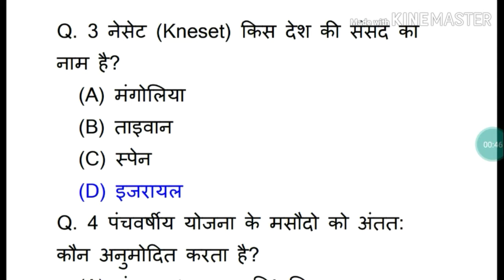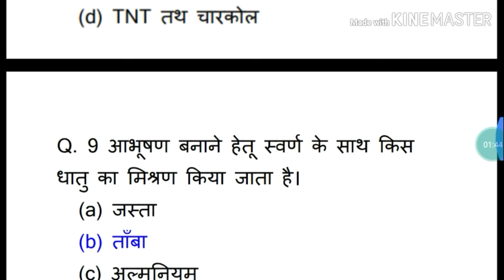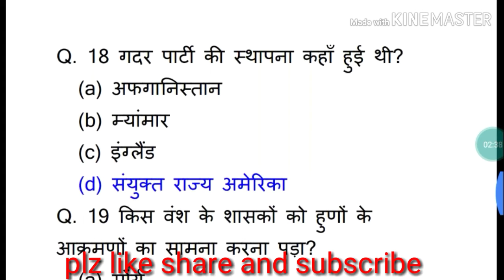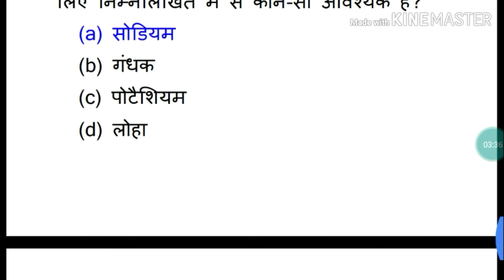ssc, Gk for ssc (constable GD)(Upcoming ssc exam के लिए देखना न भूले)